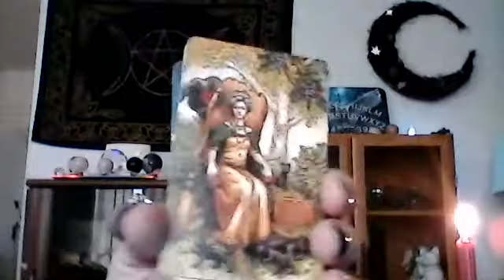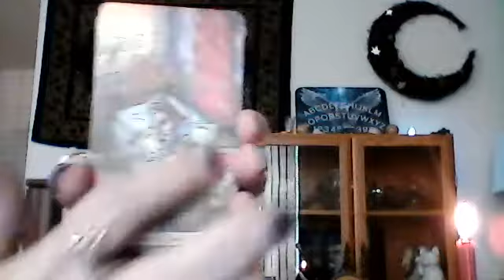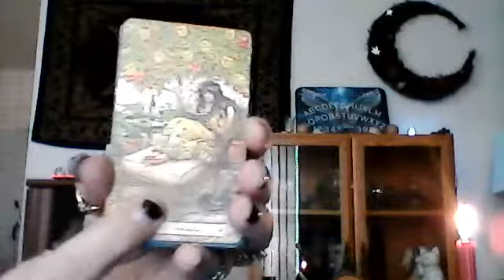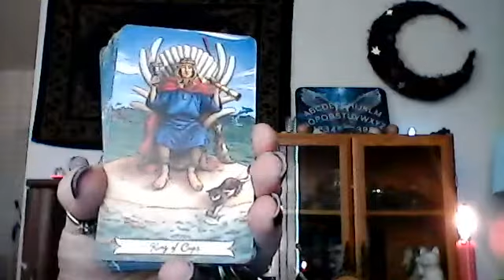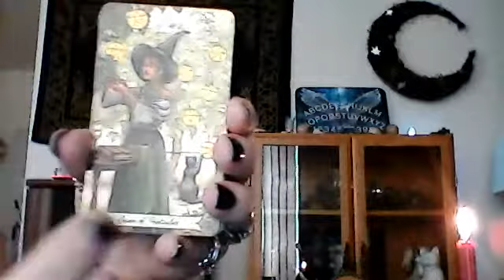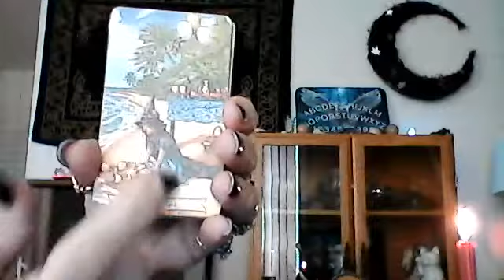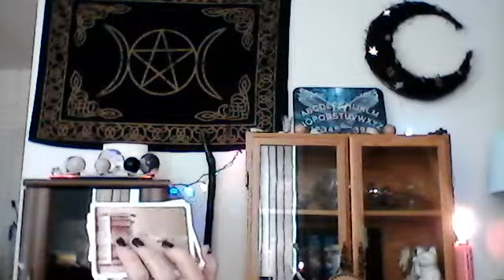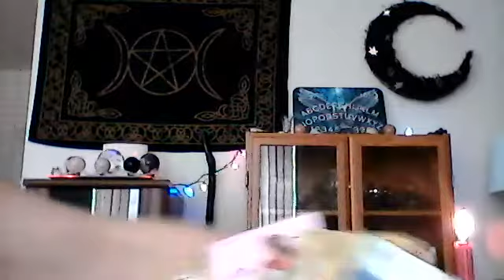Collective - Queen of Money, King of Love, The Money Tree, A Beautiful New Journey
I do a Full 10 Card Celtic Cross in and I pull 5 cards off the bottom of the deck using "The Modern Witch Tarot" and I also pull  3 "Wisdom of The Oracle Cards" by Collette Baron-Reid.
I also do a 12 Zodiac Sign - "How Do They Feel About You" Reading with a Parental Advisory - Language Warning with the "Everyday Witch Tarot" and the "Wisdom of The Witch Oracle Cards".

BLESSED BE